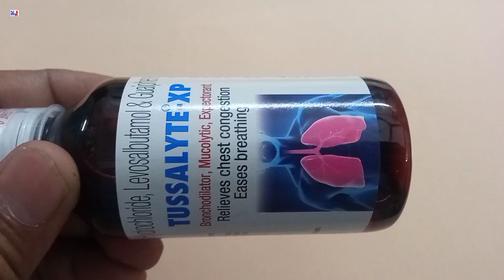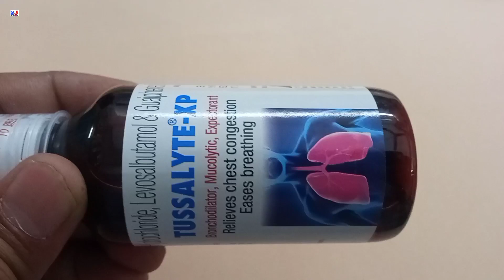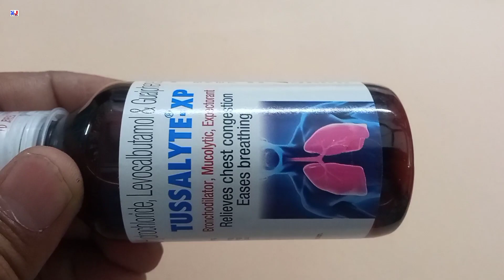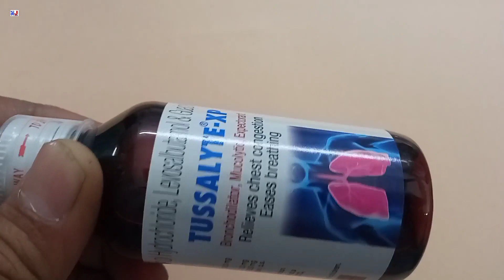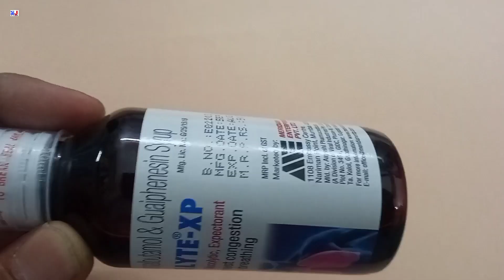Tussalyte Xp Syrup | Tussalyte Xp Syrup uses side effects benefits dosage review in Hindi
kindly note